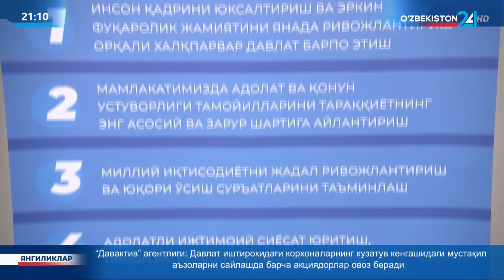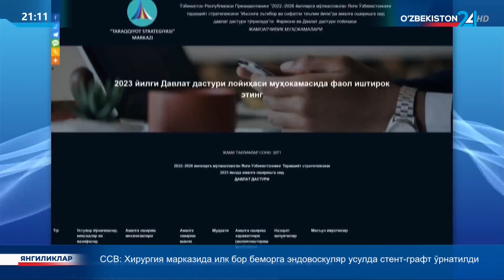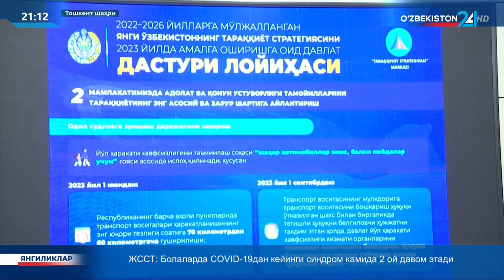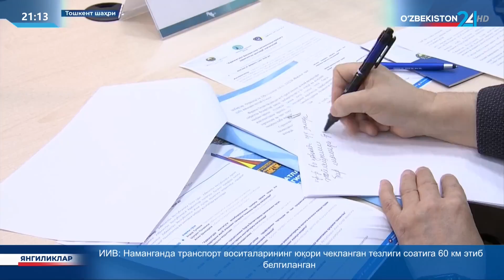Давлат дастури лойиҳаси муҳокамалари, таклиф ва ташаббуслар